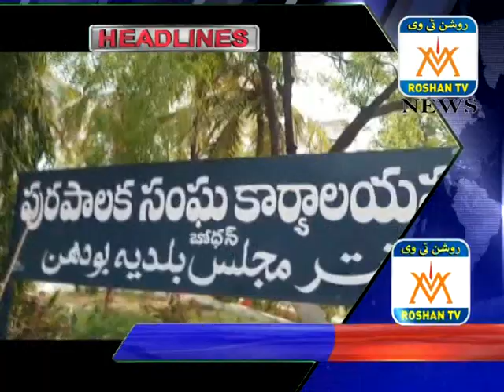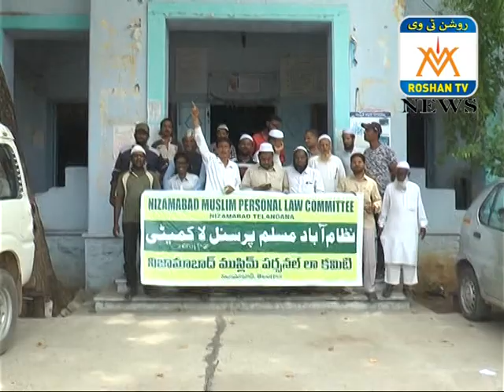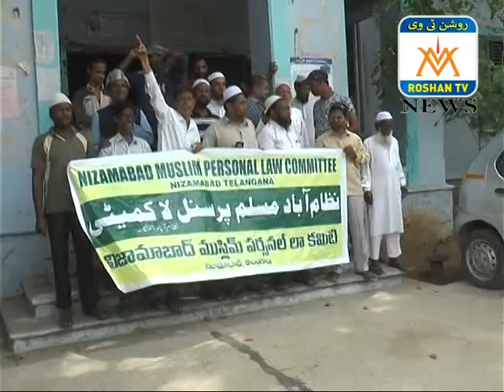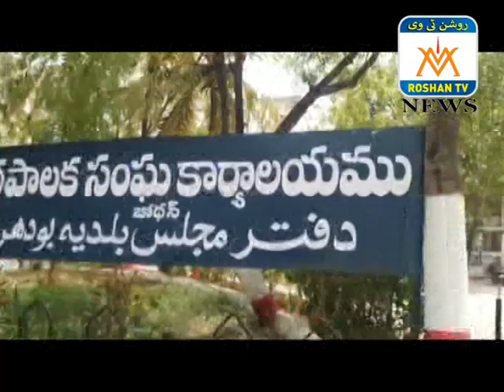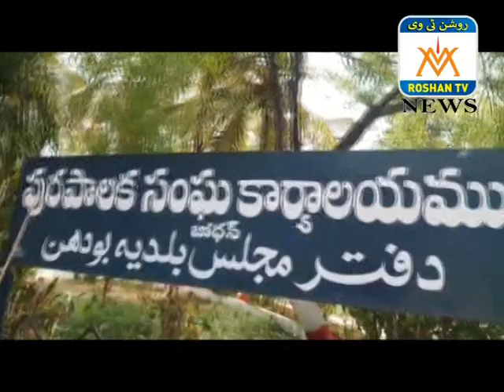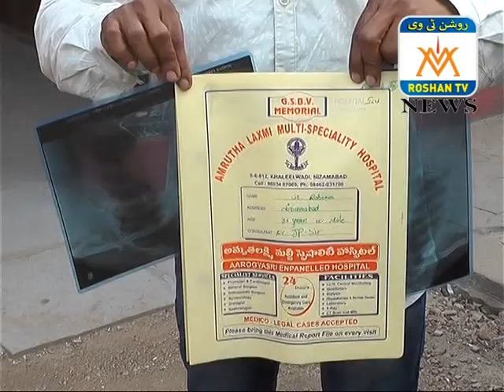31 05 2018 ROSHAN NEWS